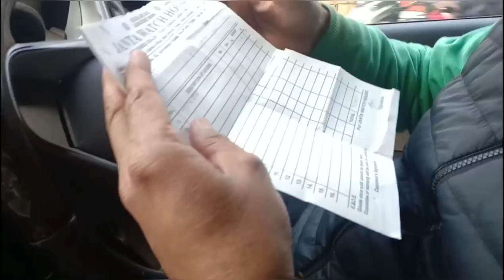Lohri Shopping Video 😀 ||💕 Rural Life of Punjab 💕 || Village Life of Punjab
An Entertaining Video on Village People
Watch Video Till End Without Skipping
Also Give Your Reviews In Comments